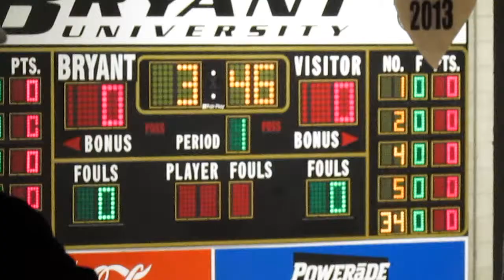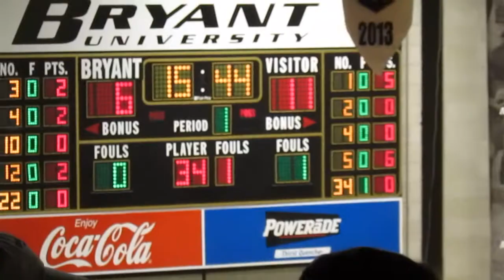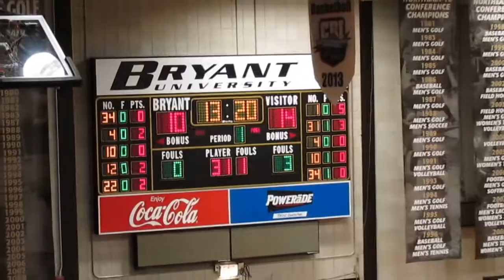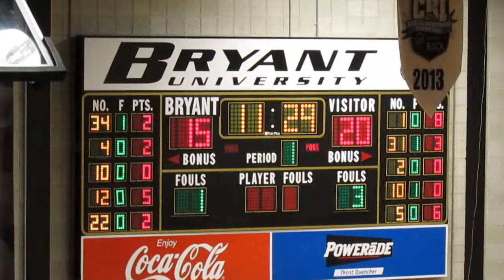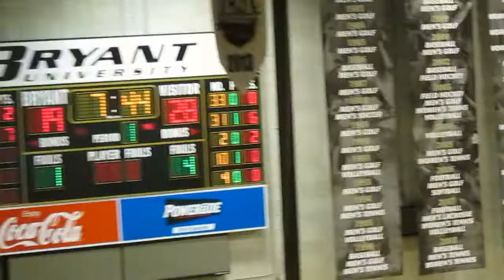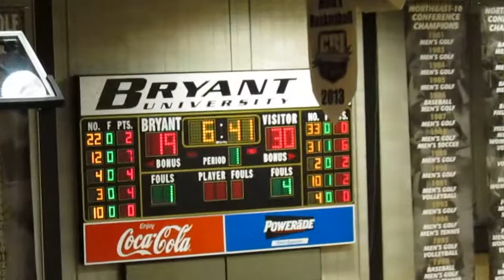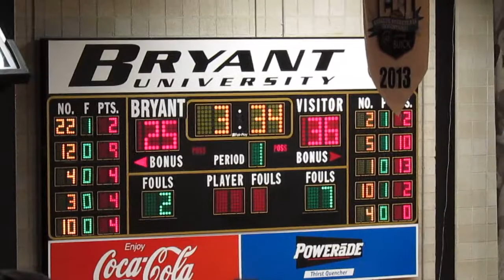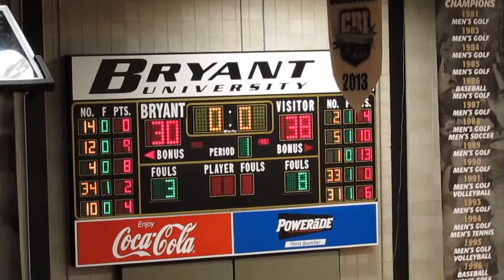Sacred Heart vs Bryant - Men's Basketball - 1st Half Video Highlights - March 04, 2015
Sacred Heart Pioneers vs Bryant Bulldogs
Men's Basketball  -  1st Half Video Highlights
NEC Quarterfinal Conference Tournament
Chace Athletic Center
Smithfield, Rhode Island

1st Half Raw Video Highlights
Sacred Heart University Band playing pre-game
Cutaway of Sacred Heart Cheerleaders  -  pre-game
Sacred Heart Pioneers enter the basketball court

Opening Tip-Off
Tevin Falzon blocked shot
De'von Barnett scores the basket down low off glass  -  Evan Kelley assist
Goaltending called on De'von Barnett
Dan Garvin blocked shot
De'von Barnett scores the basket down low off the inbound pass from Evan Kelley
Bosko Kostur offensive rebound and scores the basket down low
Cane Broom 3-pointer   (missed video)
Dyami Starks drives to the hoop and cores the basket.
Phil Gaetano strips the ball
De'von Barnett scores the basket off the backboard  -  Evan Kelley assist